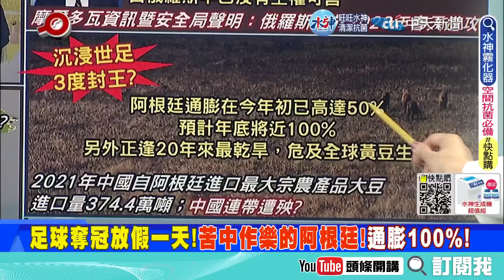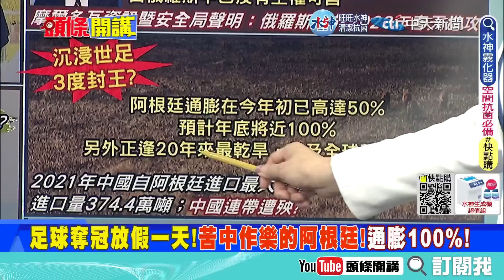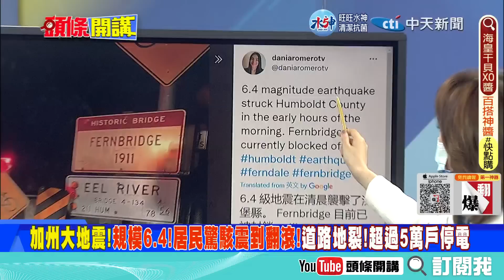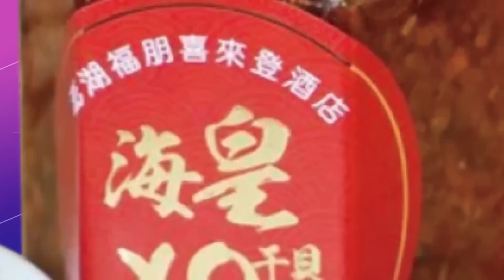【頭條開講下集】背信忘義! 美國軍工業養成吹牛習慣? 加拿大、德國恐成澳洲後下一個受害者? 中澳 中法 中德 互拋媚眼? 歐洲軍夢想被打碎! 20221220@頭條開講HeadlinesTalk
#請鎖定《頭條開講》YouTube頻道/每週一至週五20:00-22:00